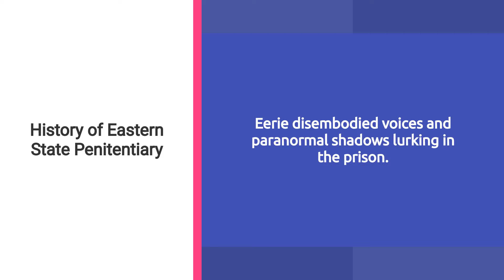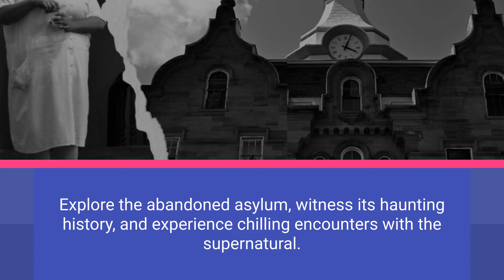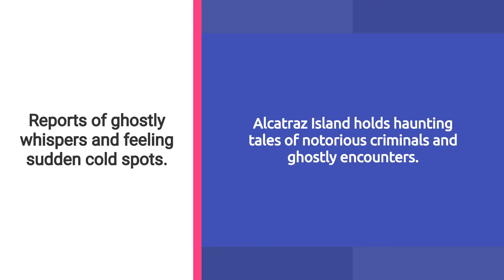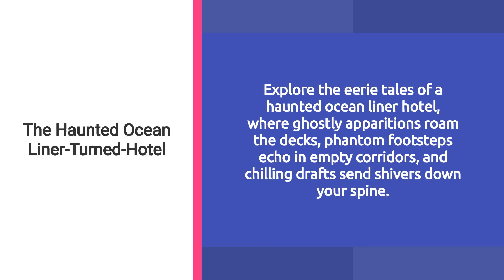10 Most Haunted Places in the United States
In this list, we've explored 10 spine-chilling haunted locations across the United States, each with its own terrifying tales and ghostly encounters. This is the 10 most haunted places in the USA.

From historic hotels to eerie islands, these places are shrouded in mystery and intrigue, drawing visitors seeking a glimpse into the paranormal world.

These haunted places offer a spine-tingling journey into the unknown, where the echoes of the past continue to haunt the present, inviting brave souls to explore their eerie depths—if they dare.